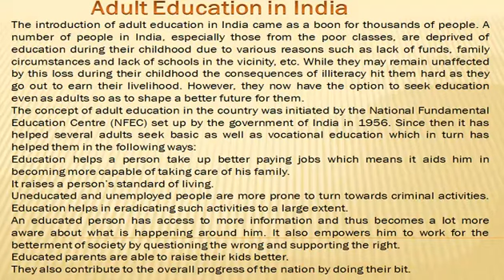Essay on "Adult Education in India" English Essay for Class 8,9,10 and 12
Essay on "Adult Education in India" English Essay for Class 8,9,10 and 1

You may also Like:

1.  Independence Day Essay

2.  My First Day at School Essay

3.  Co Education Essay

4.  A Rainy Day Essay

5.  My Aim in Life Essay

6.  A Journey by Train Essay

7.  My Aim in Life Essay

8.  A Hot Day in Summer Essay

9.  Good Manners Essay

10.  Problem of Rising Price Essay